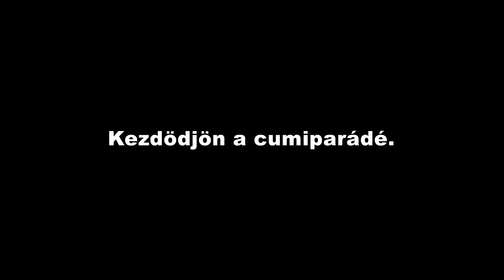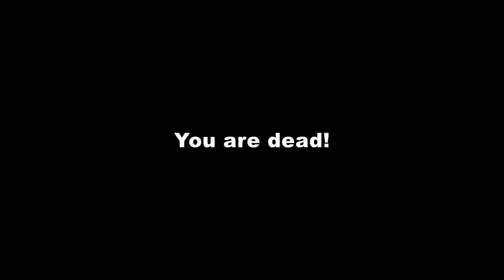DayZ HUN [Airfield silence pvp]